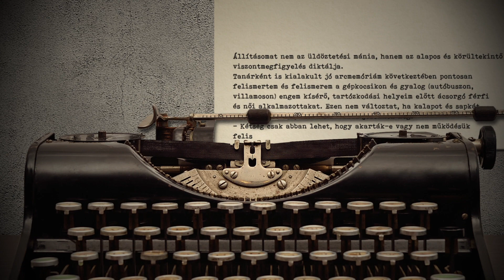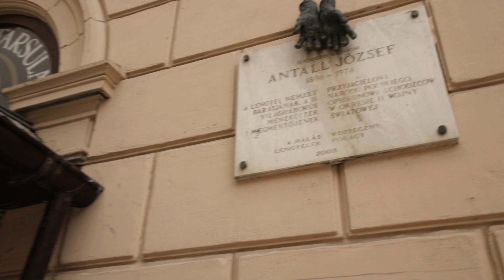Megfigyelt ifjúság - Antall József - V. rész